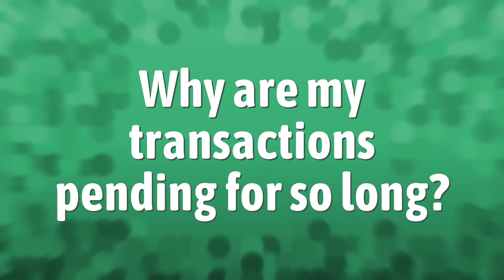Why are my transactions pending for so long?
Transfer Card PayPal • Why are my transactions pending for so long?